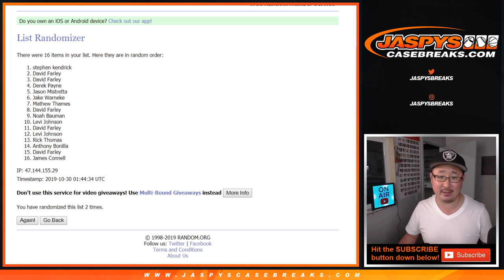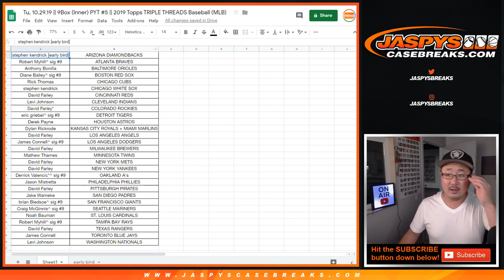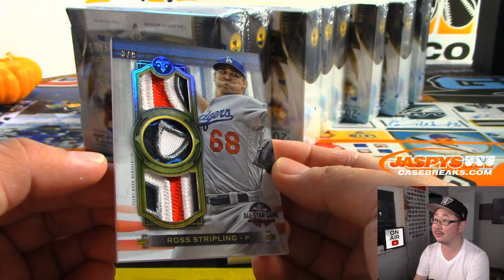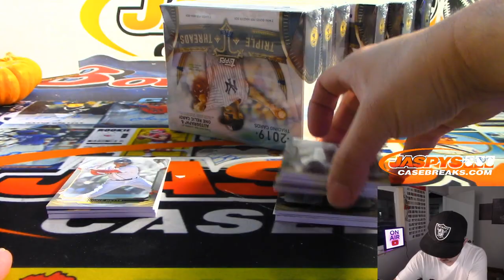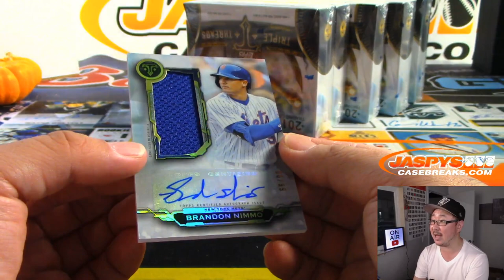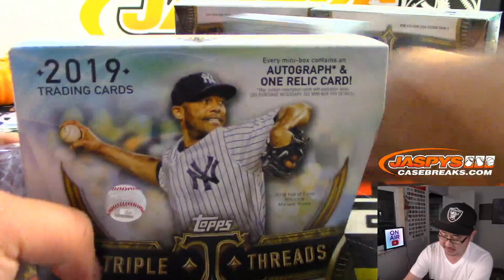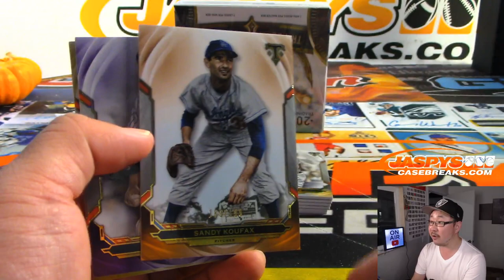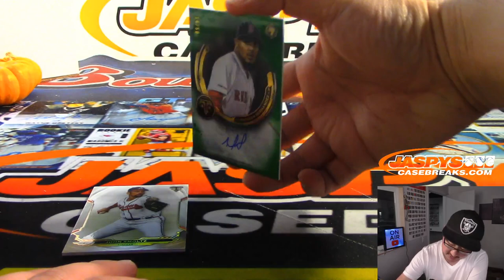Tu, 10.29.19 || 9Box (Inner) RT #5 || 2019 Topps TRIPLE THREADS Baseball (MLB)